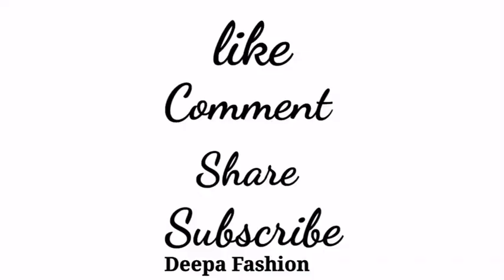simple and easy method of stitching|beautiful new sleeve design#sleeve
simple and easy method of stitching|beautiful new sleeve design
Simple and easy sleeve design.
1.Sleeve design.
2.Sleeve designs.
3.Simple and easy sleeve design.
4.Simple and easy method of stitching.
5.Blouse sleeve design.
6.Model blouse sleeve design.
7.Bridal blouse sleeve design.
8.Sleeve design pattern.
9.Sleeve design 2020.